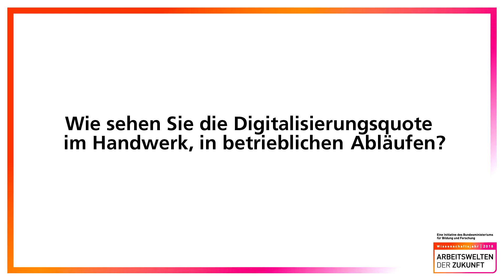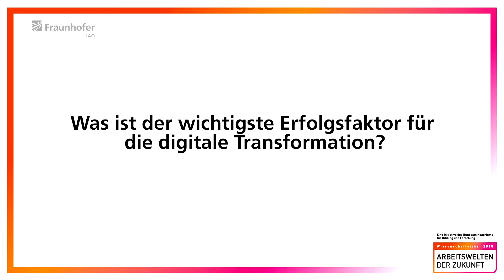Arbeitswelten der Zukunft – Interview mit Dr. Peter Weiss zur Digitalisierung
Am 4. und 5. Dezember 2018 findet im Haus der Wirtschaft in Stuttgart die Arbeitsforschungstagung 2018 statt, die einen Höhepunkt im »Wissenschaftsjahr 2018: Arbeitswelten der Zukunft« bildet und vom Fraunhofer-Institut für Arbeitswirtschaft und Organisation IAO ausgerichtet wird. Anlässlich dieser Veranstaltung wurden im Rahmen des TransWork-Symposiums im Juni 2018 unterschiedliche Expertenstimmen zur Digitalisierung gesammelt, welche einen Einblick in die Arbeit der Zukunft gewähren. Dabei werden unter anderem Chancen und Risiken der Digitalisierung, Erfolgsfaktoren für den Wandel und die Erwartungen an die Rolle der Arbeitsforschung genannt. Im folgenden Video äußert sich Dr. Peter Weiss, Zentralverband des Deutschen Handwerks (ZDH), im Interview zur Digitalisierung der Arbeitswelten der Zukunft.